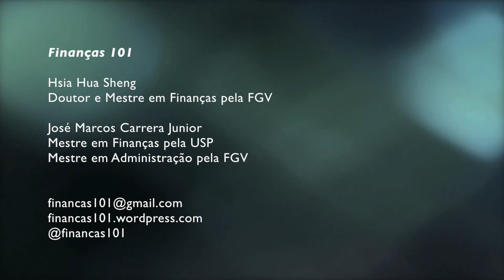Como funciona o Novo Rotativo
Bate papo sobre como funciona o novo crédito rotativo.

Gostou? Envie sugestões de temas e dúvidas para:
Finanças 101